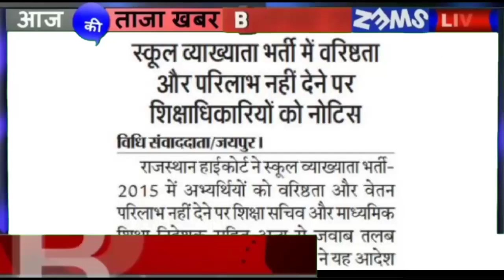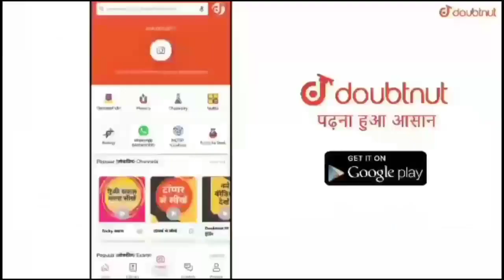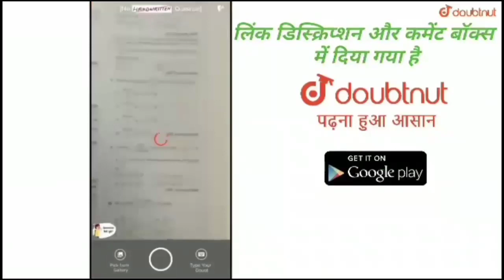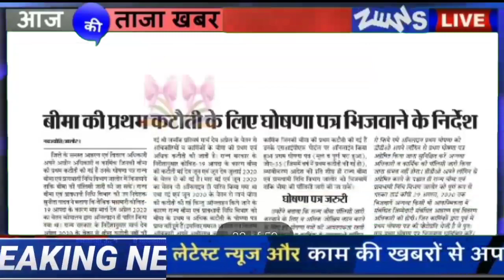शिक्षा जगत समाचार/Board Exam 2021/Reet 2020/School College Kb khulenge/RPSC Exam/Patwar Exam/JVVNL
More Features
1) Saari important books milengi solved video solutions ke saath
2) Previous year papers, Important PDFs, Question Bank
3) Tips,Tricks & Concept Videos Topic-wise
4) Crash Course, Mock Tests, Quiz
5) India's biggest student's community
& much more